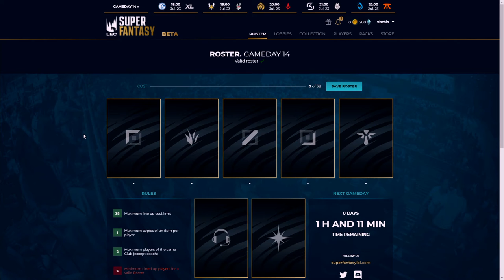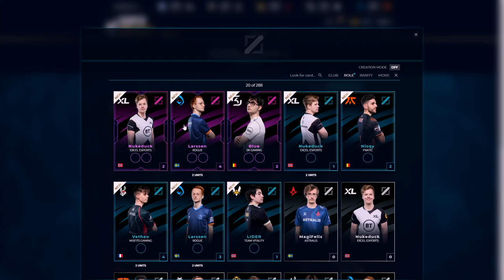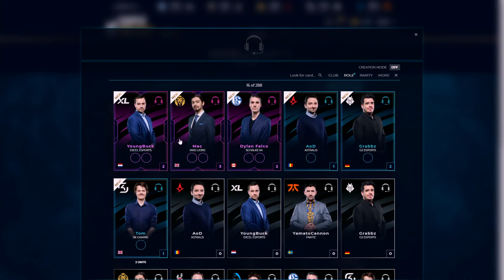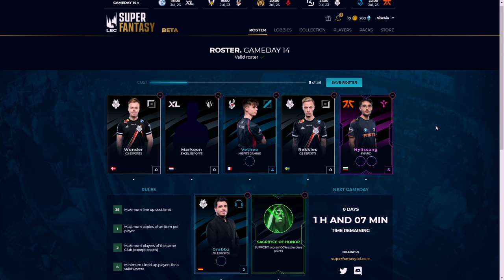STUDIO LEAGUE - Episodio 4 - Una VOCE ITALIANA tra i Pro del LEC - con DEUGEM0, NOODLEZ e VISCHIO